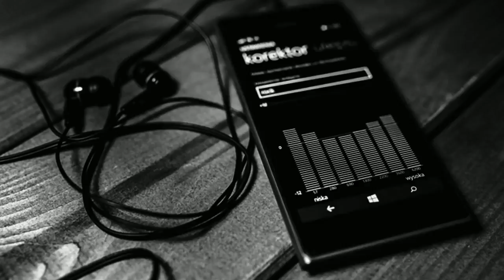реклама одежды black star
Black Star Wear - брендовая и модная одежда от Тимати. ЗАХОДИ

Коллекция создаются специально для тех, кто живет в бешенном ритме города и держит руку на пульсе.
Модные луки Black Star отлично подходят как  для прогулки по городу, так  и для клубной вечеринки.
Примерь ее и ощути легкость активной жизни и роскошный клубный стайл.
Одежда от Тимати поможет расставить правильные модные акценты в ярком молодежном стиле,
так как развивается в направлении Street Style (самое востребованное направление в моде у молодежи).